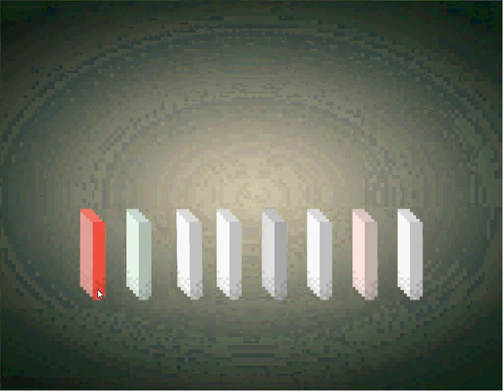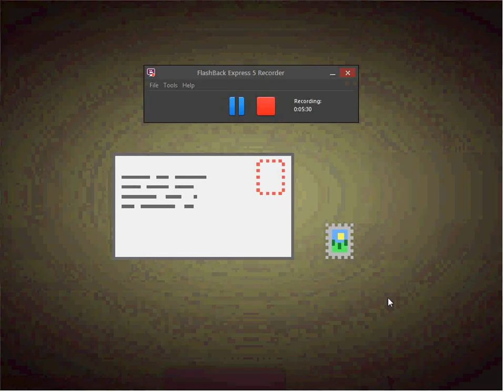Dude-tte, Stop! NEVER!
Time to get truly evil in this place! This is a good game about being bad, which you all know I do best at. (bad at games i mean)
Where I found this gem!